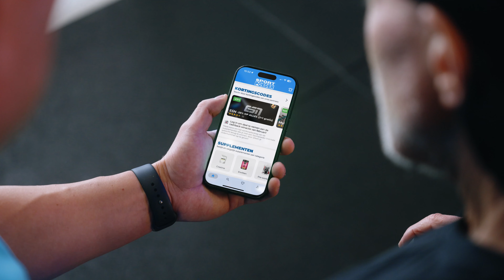Van 100 naar Droog: Cutten met Remon Geenen | Week 9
🔥 Gratis schema's voor elk doel!